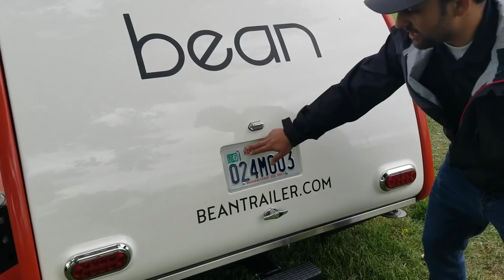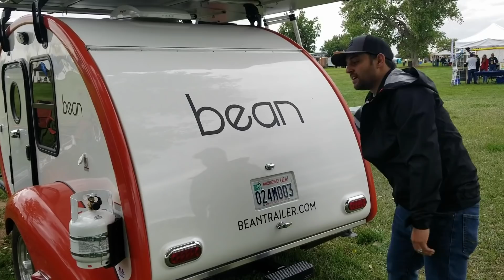Bean Trailer – Colorado Tiny House Festival (Tiny Homes, Campers, Van Conversions)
Bean Trailer eliminates a standard RV issue by making the side walls and roof from a single shell of molded fiberglass. This mean's no more leaky nights and a product that will last a lifetime.

We're overjoyed to be spending time at the Colorado Tiny House Festival here in Brighton, Colorado. Today we're showing our Limited Edition Black Bean model and our Coral Red Classic Bean. Stop by June 21st, 22nd, 23rd and see why Bean Trailer is the most talked about camper of 2019!

Schedule a product walk-through in Salt Lake City anytime, Monday through Friday!

Use beanthere to collaborate